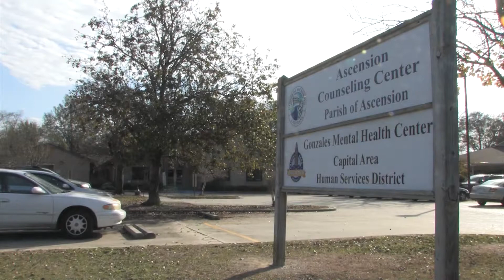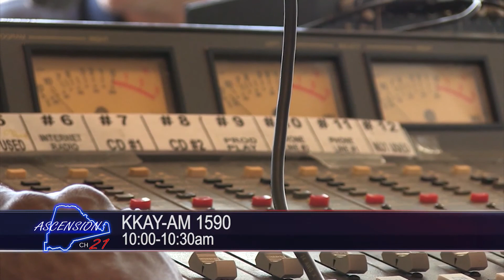Ascension Counseling Center Video Newsletter - September 2017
Government Access